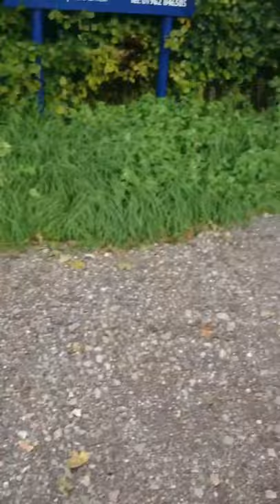500 Years Old Homes in UK | Countryside Roads | Thatch Homes in England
500 Years Old Homes in UK | Countryside Roads | Thatch Homes in England

Today in this vlog, I will show you the thatch homes and countryside roads in England. Thatch Homes are houses built with materials used like in Pakistani villages and they were built around 500 years ago.

Thatching methods have traditionally been passed down from generation to generation, and numerous descriptions of the materials and methods used in Europe over the past three centuries survive in archives and early publications.

In most of England, thatch remained the only roofing material available to the bulk of the population in the countryside,  in many towns and villages, until the late 1800s.